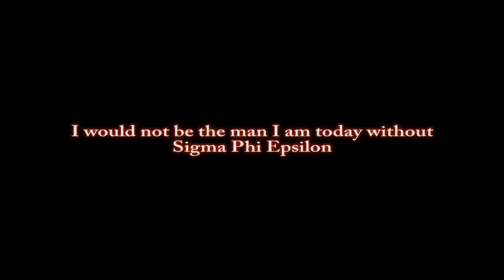Timelapse Demolition of Sigma Phi Epsilon Kansas Eta Chapter, December 2010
Sigma Phi Epsilon Alumni secured funding over the last few years to build a new chapter house for our fraternity at Wichita State University and the old house was demolished the week of December 13th-17th, 2010.

The timelapse was shot from the second story Southeast window in the new house.  I used a intervalometer set to 10 seconds to capture 6 shots/second.  The camera was powered from a wall adapter and using a wall timer, it was powered from 6am to 7pm every day.  This yielded 4680 pictures a day.  Resolution was set to 1936x1288.

This timelapse uses about 17,500 of the 23,000 pictures taken.  I used Adobe Premiere Pro CS2 for processing the video.  I tried Final Cut Express and Premiere Elements on my mac and neither could handle the volume of pictures, so back to the old standby program.  It was very difficult to get Premiere Pro to keep from crashing...lots of careful steps during importing and saving constantly.